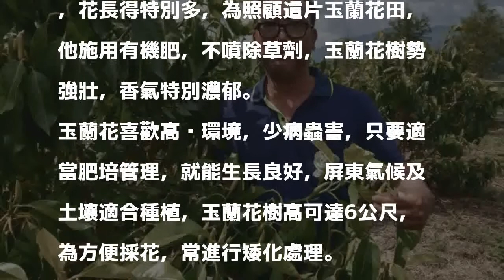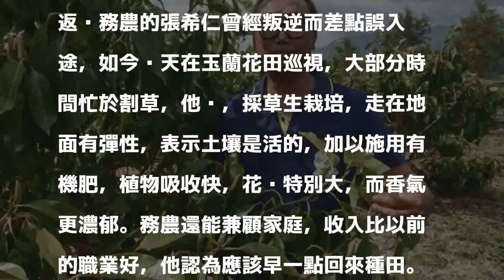換跑道返鄉務農 玉蘭花讓農民也著迷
〔記者羅欣貞／屏東報導〕屏東縣高樹鄉農民張希仁原從事皮件飾品業務，後開設遊藝場，10年前因長輩健康因素，他決定離開燈紅酒綠的生活，回到家鄉接下玉蘭花事業，並承租玉蘭花農田，目前共種約2公頃多。

發表評論評論如下。